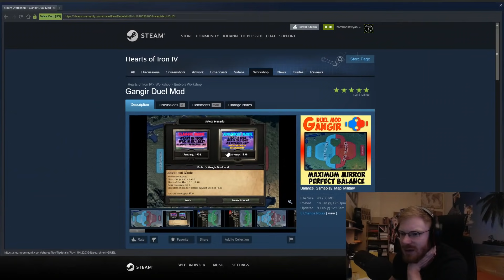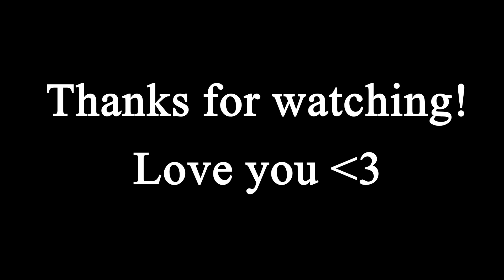ESPORTS IN HOI4!? TOMMYKAY 1V1's VIEWERS! - HOI4 Multiplayer Gangir Duel Mod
TommyKay has been bringing you esports HOI4 for years now, but FINALLY here we have ACTUAL esports for HOI4! The Gangir Duel Mod, this is a map that might be the most perfect for 1v1's and to show who is the best HOI4 player! In this video, you will see and be guided how this map/mod works BUT most importantly Tommy will 1v1 one of YOU! Yes Tommy will 1v1 a viewer in this video and we will see how that goes. Anyways enough of this chit chat, GO WATCH THE VIDEO NOW or look down below for more!
Sharing the video is better than anything else so that would be cool, anyways SEE YA AND STAY ALPHA:

AND TO THE BIGGEST ALPHAS - Lextzo, Redbear, Paetten, Aleksey and Budesus!